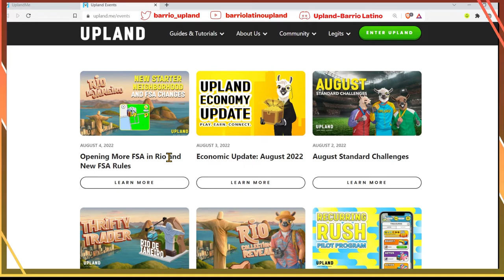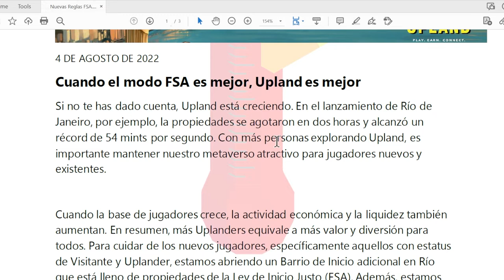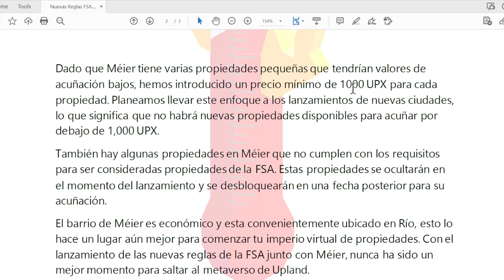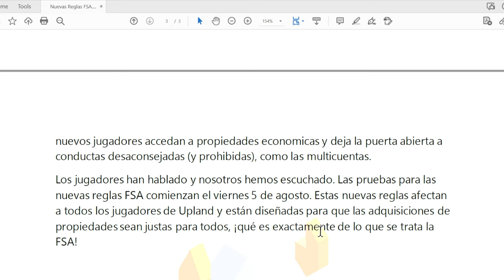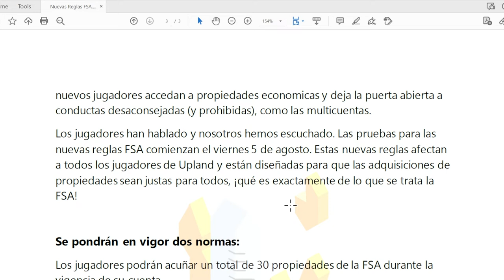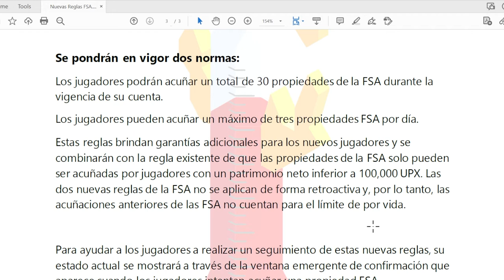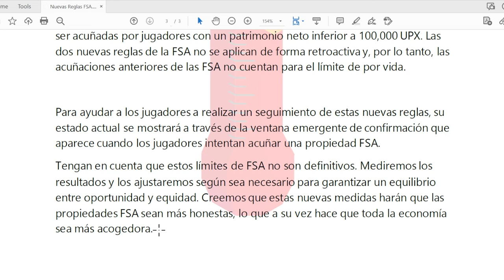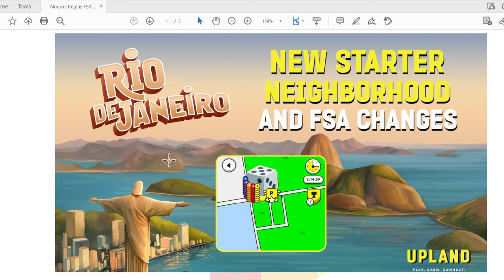Nuevas reglas para las propiedades FSA en Upland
Atención jugadores de nivel Visitante o Uplander, hay nuevas reglas para el numero de propiedades FSA que van a poder comprar. Importante que hagan ajustes a sus estrategias con cada cambio que hace Upland. Espero les ayude.